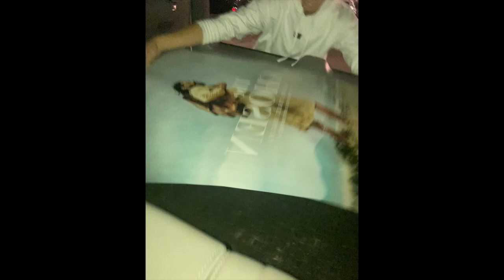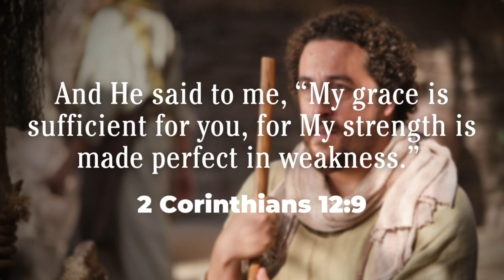Gen Z Reacts to The Chosen Season 3 Episode 2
Please Join Us in Continuing to Pray for The Chosen!

To Join TacoHatGang and Let's TACO bout' Jesus!
The center of our lives should not be for me through God but for God through me by Christ.
Jesus Christ bridged the gap between us and God when he took on our sin and defeated death so that we may know God.
In the "through" is the overflow. It's like a fruit that Goes beyond the seed planted.
We were created to bear fruit.
We were created to overflow.

This channel was created as an outlet for that overflow and to teach others what it looks like to bear fruit as one abides in God through real-life experiences and daily interactions.

Although the first video was created "long" before, this purpose was not established until October 11th, 2022.
By His grace, God will use this channel as he sees it best because God knows what's best when.
I fully trust Him with that and invite you to trust Him too.

May God Alone Get The Glory.
Habakkuk 3:17-19

Tags: I trust the Lord!